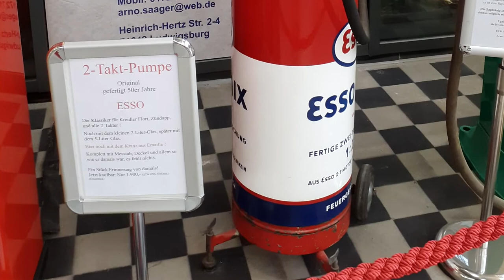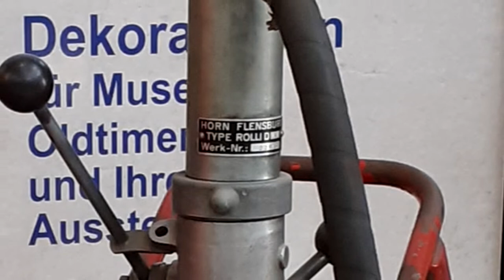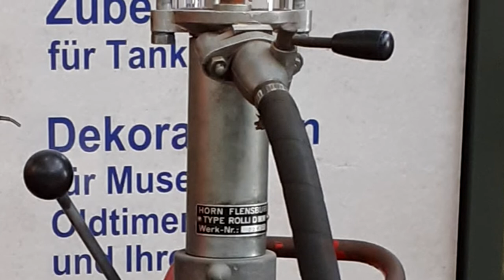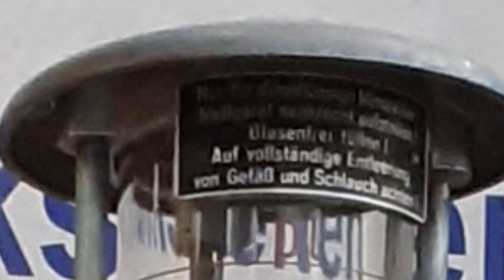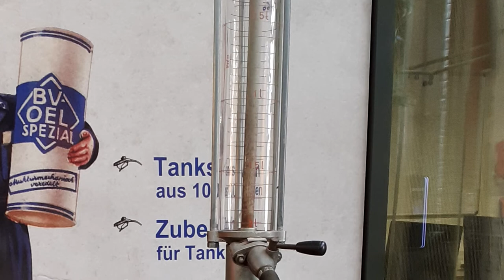2-stroke pump ESSO SlideShow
2-stroke pump
Originally manufactured in the 1950s
ESSO
The classic for KreidlerFlori, Zündapp, and all 2-stroke engines!
Still with the small 2 liter glass, later with the 5 liter glass.
Here with the enamel wreath!
Complete with measuring stick, lid and everything as it was then, nothing is missing.
A piece of memory from back then!